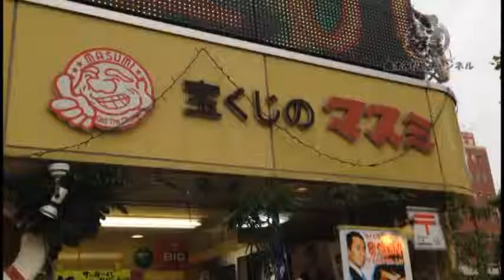【祭すみたや】ますみたやチャンネル！！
浜松市を代表する企業２社がYoutubeで奇跡のコラボレーション！！宝くじのマスミさんと祭り用品専門店祭すみたやが合体。その名も【ますみたやチャンネル】です。「開運！マスミチャンネル」と「祭すみたやチャンネル」・・・合わせて「ますみたやチャンネル」。。。です。。。宝くじのマスミ店長のトオルさんにも出演していただきました～！！ちかちゃんは出演していません～（涙

ご本家！マスミチャンネルさんはこちら